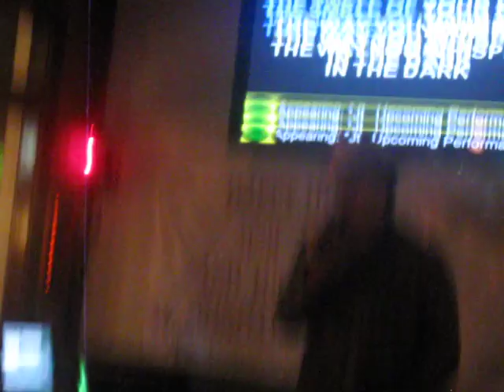JT Sings Amazed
Me singing Amazed by Lonestar for karaoke at Cheeseburger in Paradise.